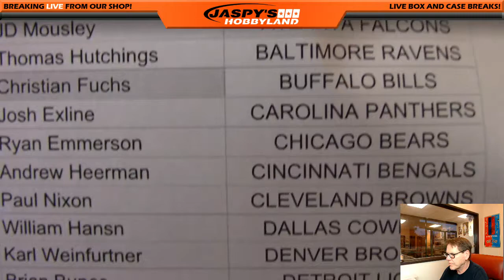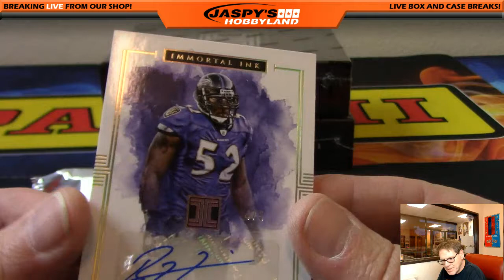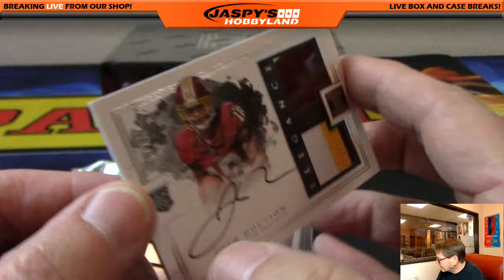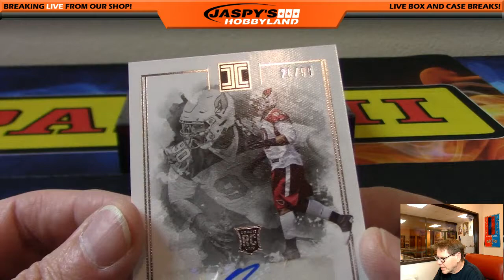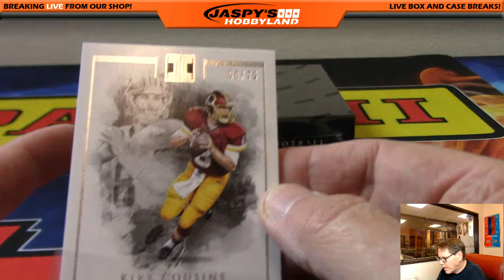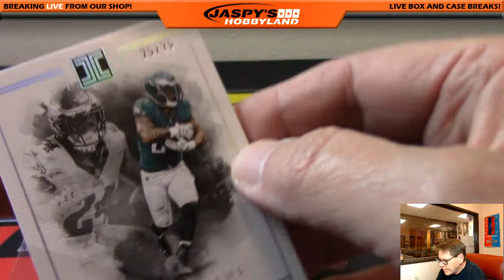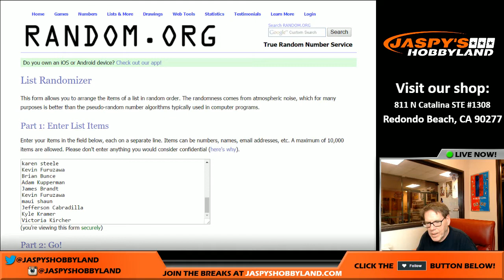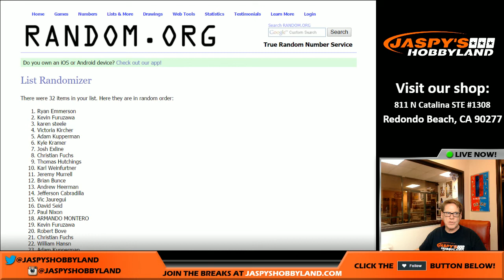12/3/16 2016 Panini Impeccable Football PICK YOUR TEAM #17